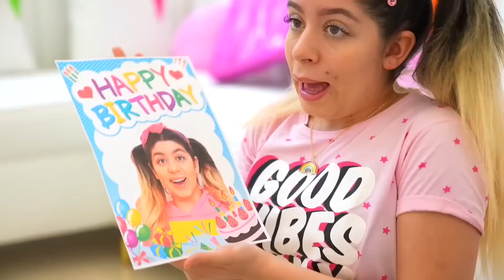Jason e Sarah stanno preparando torte di compleanno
È il compleanno di Jason e Sara. Vogliono avere una torta separata alla festa. Jason ha sfidato sua sorella a fare la migliore torta di compleanno. Jason Vlogs Italia